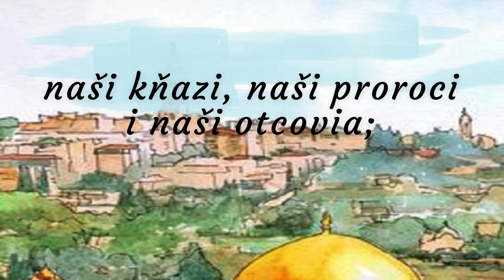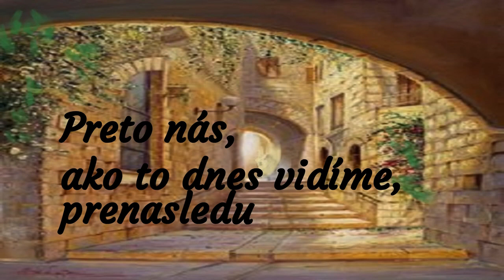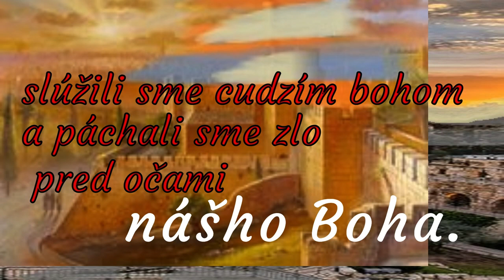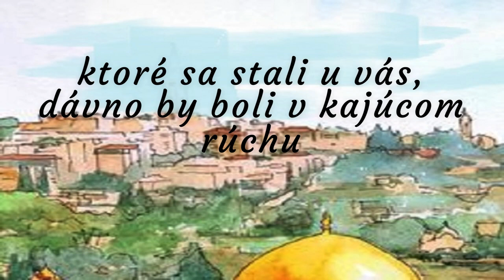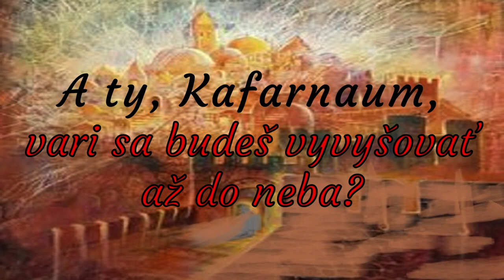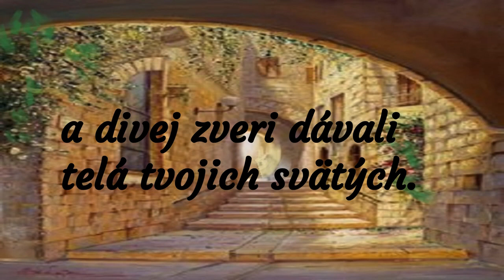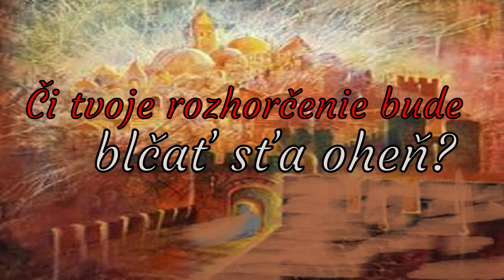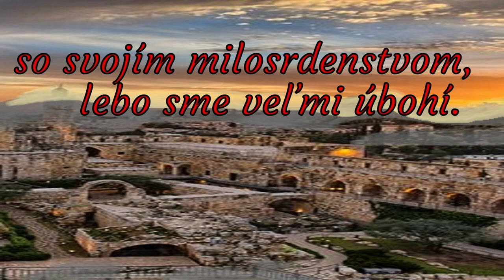prorok Baruch *texty zo Svätého Písma na pondelok 22.04.2024